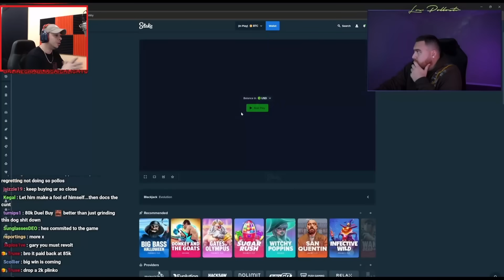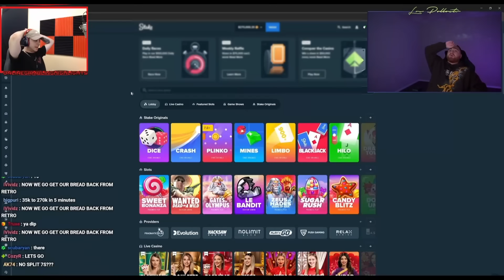His Best BlackJack Session Ever